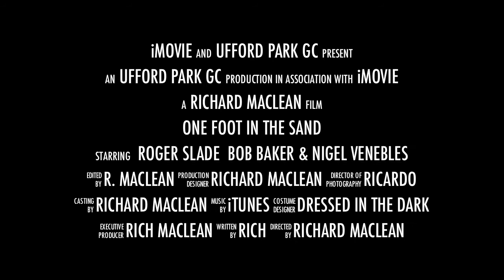One Foot in the Sand - The Trailer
Victor Meldrew is alive and well